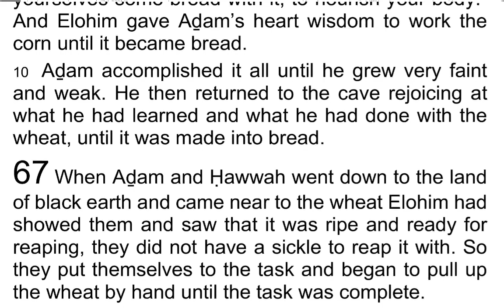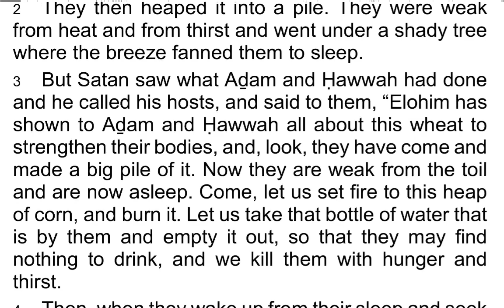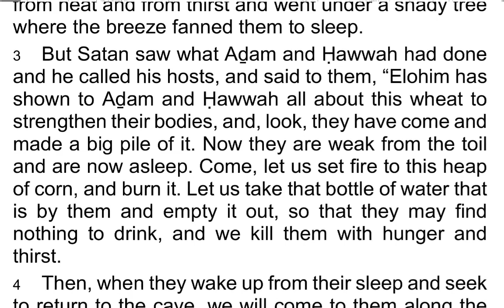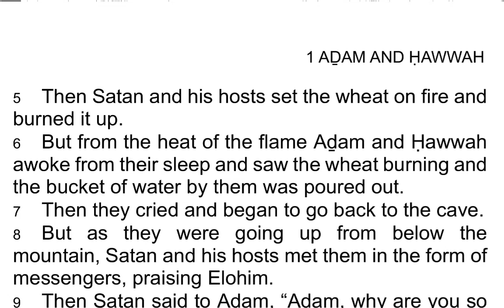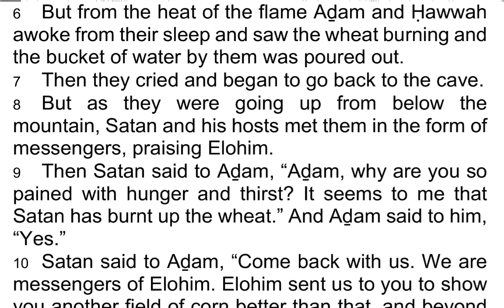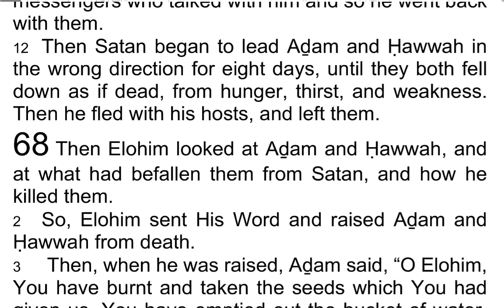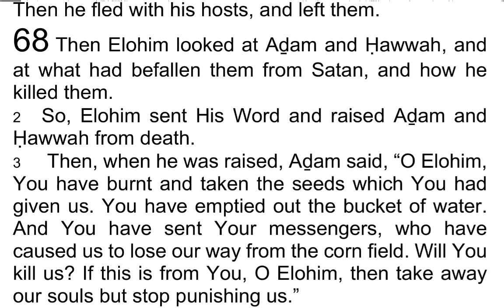The 1st Book of AḎAM & ḤAWWAH / Adam & Eve 67 - I Read My Scriptures! ❤️ 📖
Today's Reading:
1 When Aḏam and Ḥawwah went down to the land of black earth and came near to the wheat Elohim had showed them and saw that it was ripe and ready for reaping, they did not have a sickle to reap it with. So they put themselves to the task and began to pull up the wheat by hand until the task was complete.

2 They then heaped it into a pile. They were weak from heat and from thirst and went under a shady tree where the breeze fanned them to sleep.

3 But Satan saw what Aḏam and Ḥawwah had done and he called his hosts, and said to them, “Elohim has shown to Aḏam and Ḥawwah all about this wheat to strengthen their bodies, and, look, they have come and made a big pile of it. Now they are weak from the toil and are now asleep. Come, let us set fire to this heap of corn, and burn it. Let us take that bottle of water that is by them and empty it out, so that they may find nothing to drink, and we kill them with hunger and thirst.

4 Then, when they wake up from their sleep and seek to return to the cave, we will come to them along the way and lead them in the wrong direction so that they die of hunger and thirst. Then perhaps they will reject Elohim, and He may destroy them. So, in this way we can be rid of them.”

5 Then Satan and his hosts set the wheat on fire and burned it up.

6 But from the heat of the flame Aḏam and Ḥawwah awoke from their sleep and saw the wheat burning and the bucket of water by them was poured out.

7 Then they cried and began to go back to the cave.

8 But as they were going up from below the mountain, Satan and his hosts met them in the form of messengers, praising Elohim.

9 Then Satan said to Aḏam, “Aḏam, why are you so pained with hunger and thirst? It seems to me that Satan has burnt up the wheat.” And Aḏam said to him, “Yes.”

10 Satan said to Aḏam, “Come back with us. We are messengers of Elohim. Elohim sent us to you to show you another field of corn better than that, and beyond it is a fountain of good water and many trees, near where you shall live. And you shall work the corn field and make it better than that which Satan has consumed.”

11 Aḏam thought that he was true, and that they were messengers who talked with him and so he went back with them.

12 Then Satan began to lead Aḏam and Ḥawwah in the wrong direction for eight days, until they both fell down as if dead, from hunger, thirst, and weakness. Then he fled with his hosts, and left them.